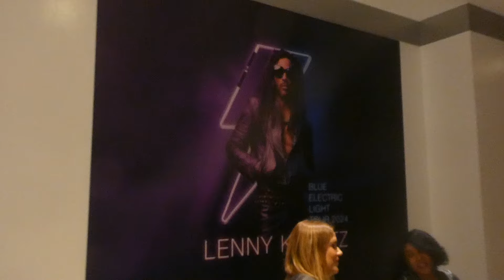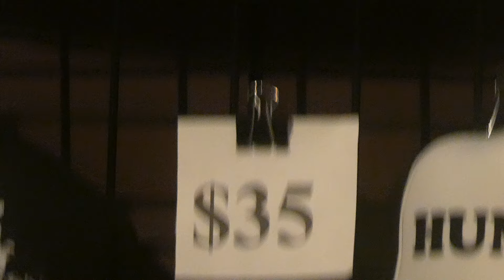LENNY KRAVITZ - FULL SHOW@Ocean Resort Casino Atlantic City 11/2/24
LENNY KRAVITZ - FULL SHOW, Ovation Hall, Ocean Resort Casino, Atlantic City, New Jersey, November 2nd, 2024; Blue Electric Light North American Tour